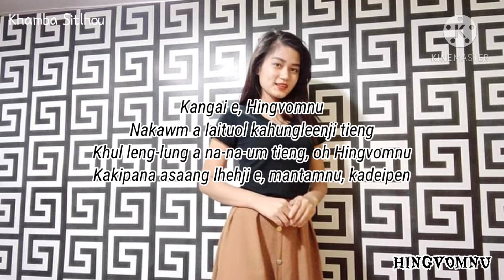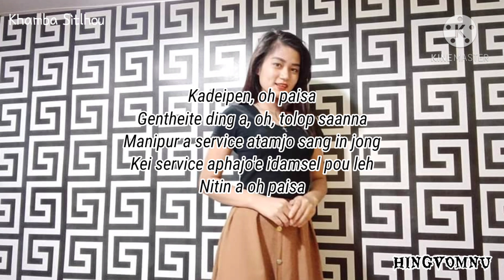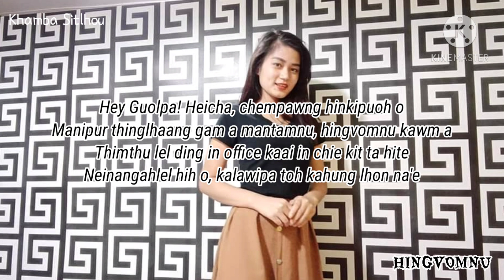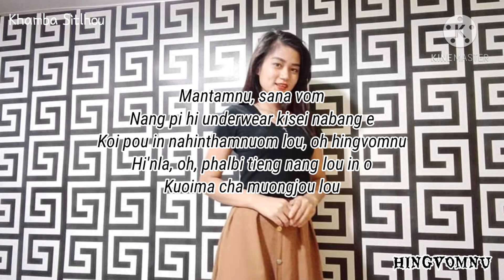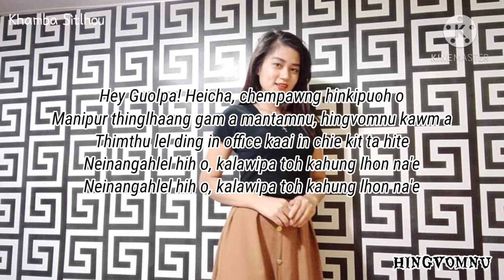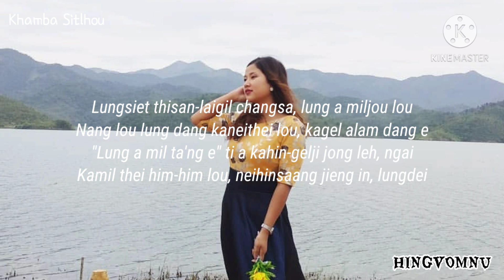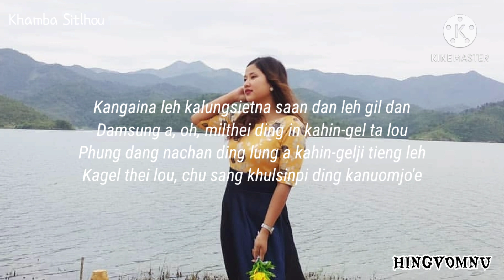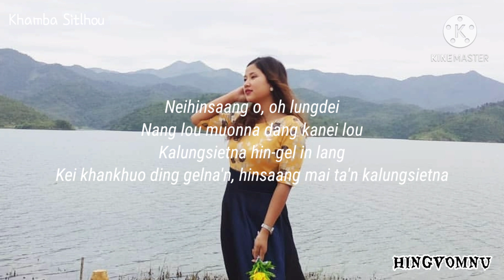0507 HINGVOMNU 3_in_1 || Thangbem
HINGVOMNU 3_in_1 || Thangbem

1. Hey Guolpa / Hingvomnu
2. No. 4 Hi
3. Lungsiet Thisan-Laigil